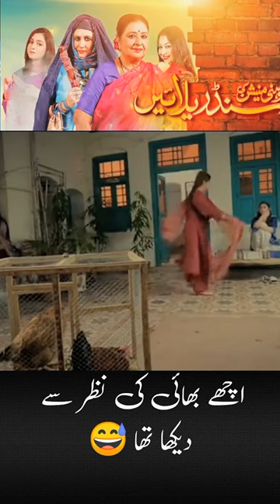Ache Nahi ki Nazar sy Dekha tha 😂 | Pakistani drama funny scene